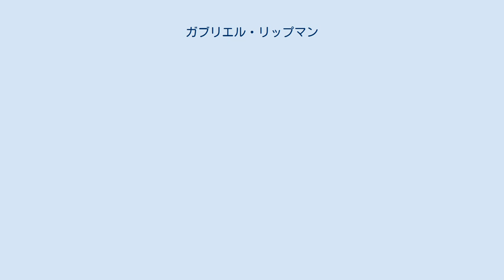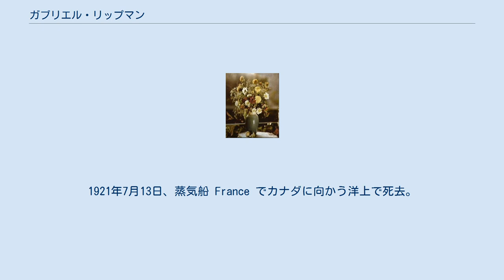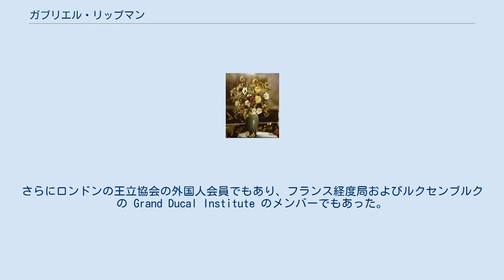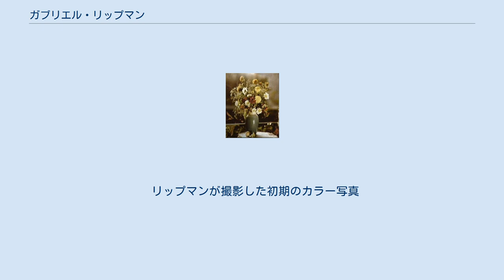ガブリエル・リップマン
ジョナス・フェルディナンド・ガブリエル・リップマン （Jonas Ferdinand Gabriel Lippmann、1845年 8月16日 - 1921年 7月13日）は ルクセンブルク生まれのユダヤ人の物理学者、発明家。
光の干渉現象に基づいた天然色写真の技法の開発により、ノーベル物理学賞を受賞。
 ルクセンブルクにてフランス系ユダヤ人の家に生まれる。
3歳のとき一家がフランスに戻り、パリに移り住んだ。
そこで、自宅で両親から教育を受ける。
 1868年、高等師範学校に入学。
しかし興味のある科目しか勉強しなかったため教員試験に受からなかった。
1873年、フランス政府から科学教育の技法についてドイツで学ぶことを指示され、ドイツに赴いた。
ハイデルベルク大学ではウィルヘルム・キューネとグスタフ・キルヒホフの下で学び、ベルリン大学ではヘルマン・フォン・ヘルムホルツの下で学ぶ。
1875年にパリに戻って研究を続け、1878年にソルボンヌの研究員、1883年に同物理学教授となった。
 リップマンは小説家ヴィクトール・シェルビュリエの娘と1888年に結婚している。
1921年7月13日、蒸気船 France でカナダに向かう洋上で死去。
 1891年にリップマン式天然色写真（リップマンのカラー写真）を発明した。
これは光の干渉によって光の色を再現させるものである。
現在利用されている赤・緑・青の視覚に基づいた光の三原色ごとに記録する一般的なカラー写真とは異なり、物理学的に一定の周波数帯域全体の光を記録することができる。
しかし、像が鮮明にできないことや、高価なことからこの方式のカラー写真が普及することはなかった。
普及こそしなかったもののカラー写真としては初めての試みであったため、1908年にノーベル物理学賞を受賞した。
 リップマンはまた、フランス光学研究所の創設に尽力した。
他にも初期の心電図計測装置に使われたリップマン電位計を発明した。
また、1908年には integral imaging と名付けた立体画像の仕組みを考案した。
 1886年2月8日、リップマンはフランス科学アカデミーの一員となり、1912年には会長を務めた。
さらにロンドンの王立協会の外国人会員でもあり、フランス経度局およびルクセンブルクの Grand Ducal Institute のメンバーでもあった。
 リップマンが撮影した初期のカラー写真